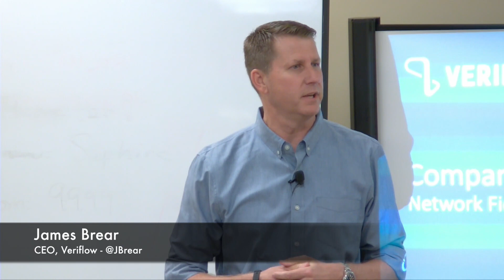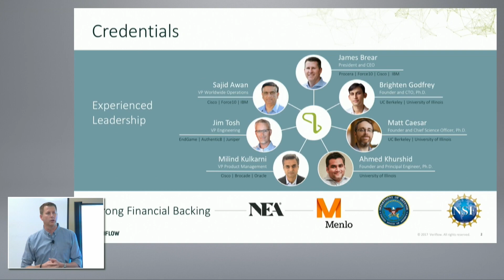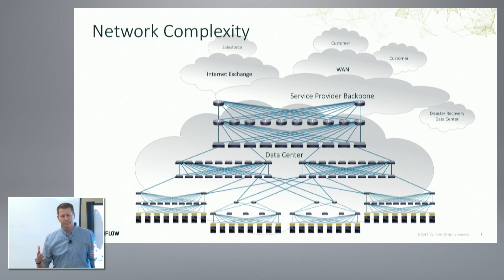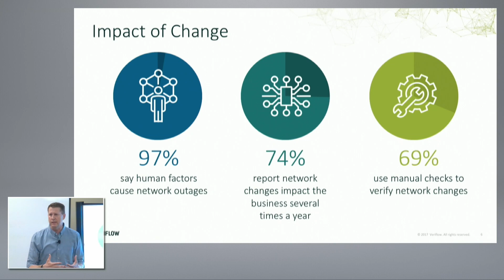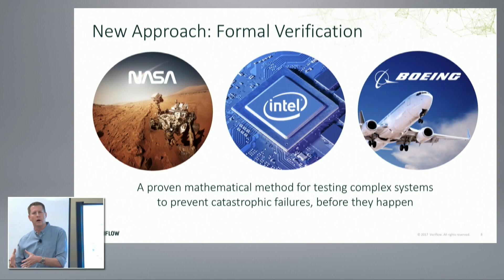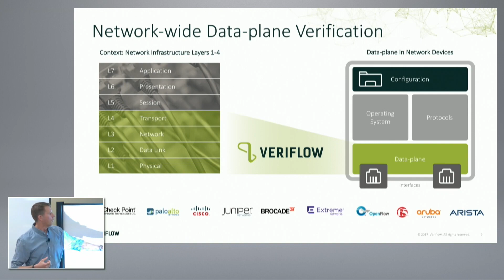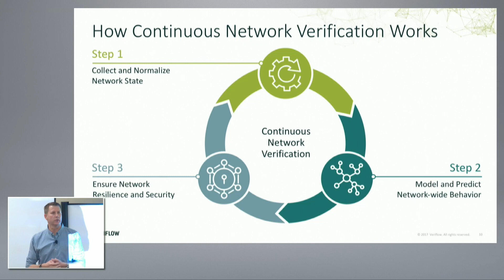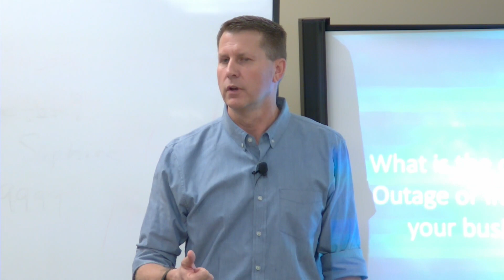Veriflow Company Overview with James Brear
James Brear, CEO at Veriflow, introduces how Veriflow brought formal verification to network infrastructure with original research work back in 2011. The company predicts outages and vulnerabilities before they impact business operations. This allows IT teams to operate secure and resilient networks, without being reactive based on monitored network flows.

Watch the entire Veriflow Systems presentation at Networking Field Day 16

Recorded at Networking Field Day 16 in Silicon Valley on September 13, 2017.